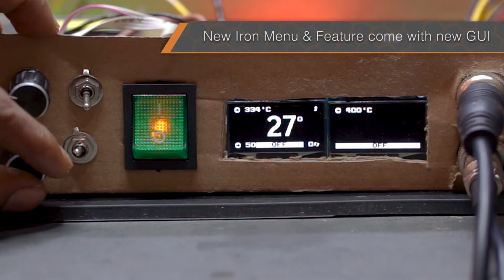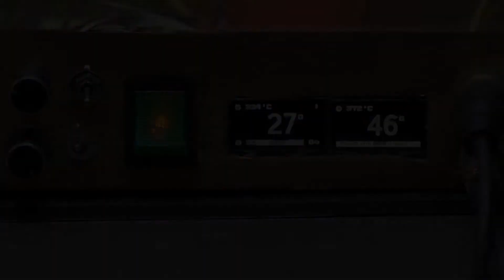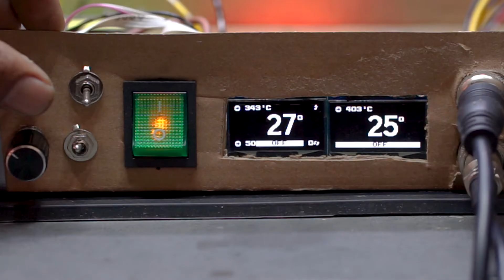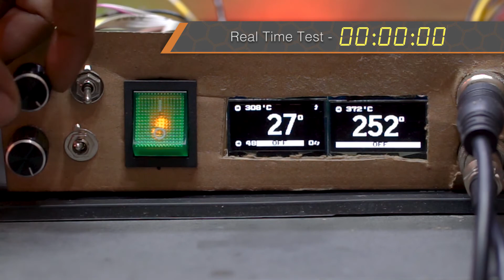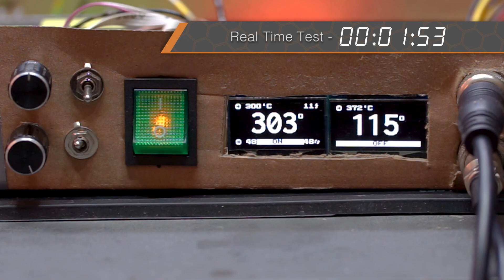DIY Atmel Soldering Station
this is a fourth version of project moded software & hardware.

v 2.0 is from alexander.

i'm going to make this more valueble, compact, and easy to Repair.
update will continue to the next controller , i've to achieve 5 controller at 1 case.

why use atmel ?
its cheap and easy to debug.
so i use dual atmel for each controller.

why choose 907 not t12 ?
unfortunately the t12 still high for the price in my country and people stil use 907.
so i make this more valueable for everyone.

Soundtrack Original.